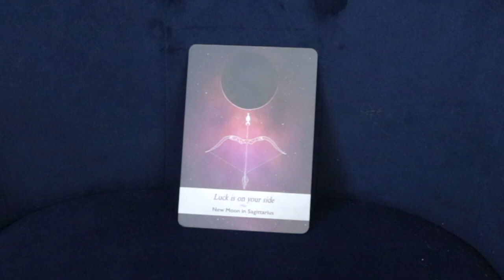January 8, 2021 Angel Daily Message